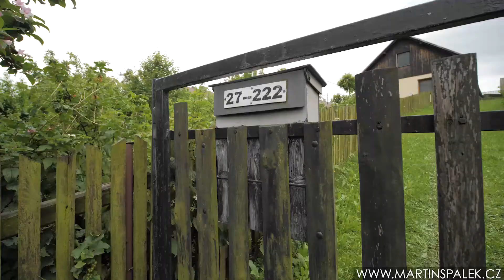Prodej rodinného domu 4+1/2+kk, 265 m2, Skřipov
Zdají se Vám rodinné domy ve městech a jejich okolí drahé? Máte rádi spíše přírodu, lesy a čerstvý vzduch? To se pak díváte na správný inzerát.

15 min předpisové cesty autem do Opavy, to je myslím úplně v pohodě na to, že ušetříte hned několik milionů při koupi domu oproti městu. Nakonec z města to je na houby či na kolo do lesa zrovna tak daleko. Vy to můžete mít hned "za barákem". Znamená to mimo jiné i úsporu při pořizování paliva na topení, což je v tomto případě právě dřevo (tuhá paliva). Pro začátek Vám majitelé klidně výhodně prodají hromadu uskladněného dřeva za domem. Pokud nejste místní, vězte, že se zde můžete odstěhovat i s hromadou dětí. Za prvé- dům je opravdu veliký (viz vizualizace ve fotogalerii) a každý si v něm najde svůj koutek. Pro zlobivce je dost místa například ve sklepě :) (dům je podsklepený zhruba z poloviny). Za druhé ve Skřipově je škola, školka a vše nutné, co k životu potřebujete. Ještě stále váháte?

Dům nevyžaduje žádnou nutnou opravu. Dá se však očekávat, že budete chtít oddělit kousek pozemku mezi domy plotem. Stavba sousedí na těsno s dalším domem (taky bude na prodej) a sdílejí spolu aktuálně i odpadní jímku. Velmi rychle lze však zprovoznit jímku vlastní, která je k dispozici od výstavby. Dále prosím počítejte s tím, že od ulice k domu není zpevněný povrch. Jsou 2 varianty co s tím. Parkovat se dá buď před pozemkem a to hned několik aut. Pokud byste trvali na parkování v garáži nebo na zahradě, pak má pro Vás majitel přichystanou zatravňovací dlažbu. Takže ano, trochou práce tady bude. Ostatně proto se taky na vesnici chystáte ne? Abyste se úplně nenudili přece. Nudu můžete kvalitně zahnat třeba kompletní rekonstrukcí. Za tu se na Vás zlobit určitě nikdo nebude. Každopádně vše zde nyní funguje a fungovat bude ještě dlouho. Vodu můžete pít z vlastní studny, napojit na řad je však taky možné. Jede se zde i na noční el. proud, na střeše je lepenka, kotel je z roku 2005 a okna jsou všude plastová s venkovními žaluziemi.